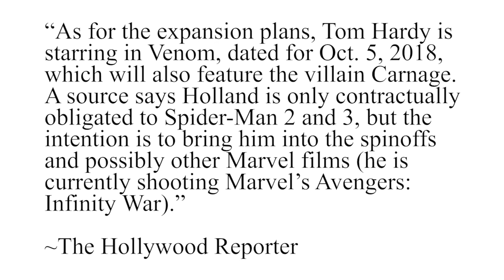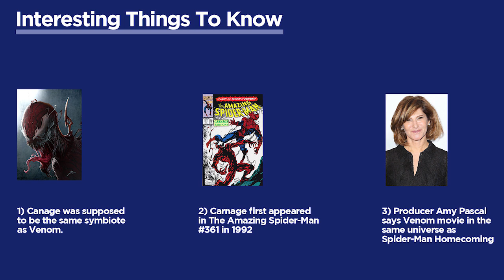Carnage Is The Villain In The Venom Movie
Carnage and Venom will battle it out in the upcoming stand-alone Venom movie from Sony Picture. John gives his thoughts.